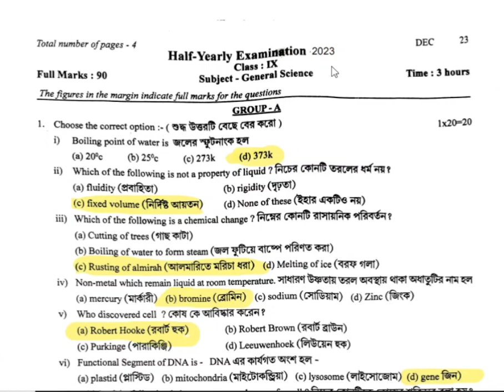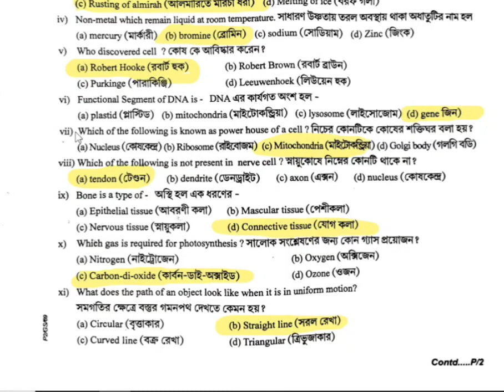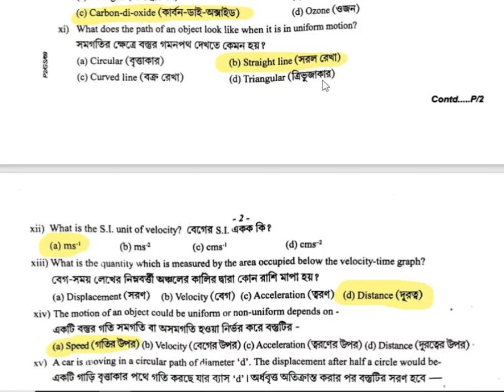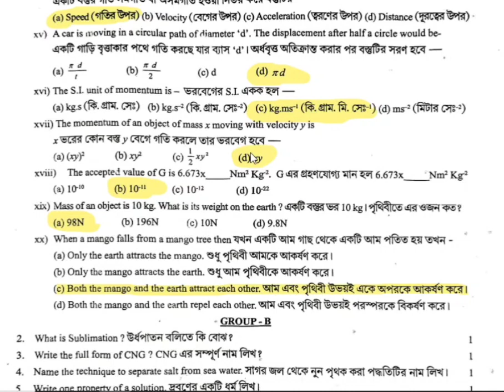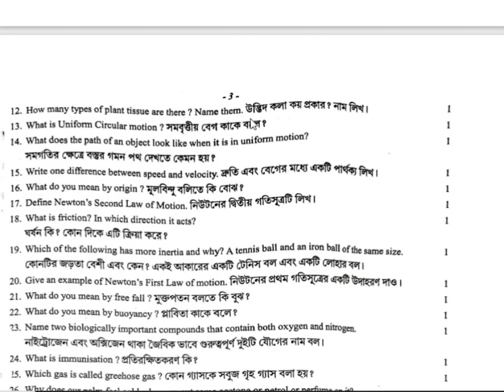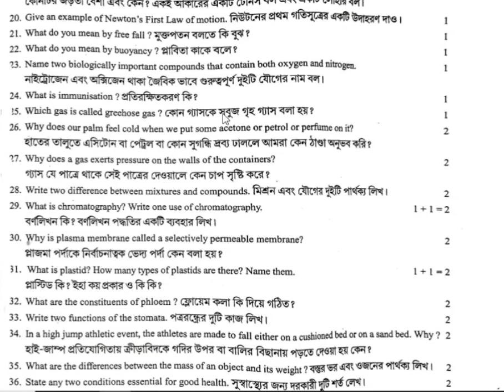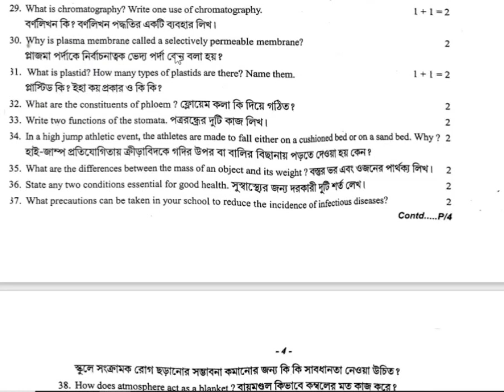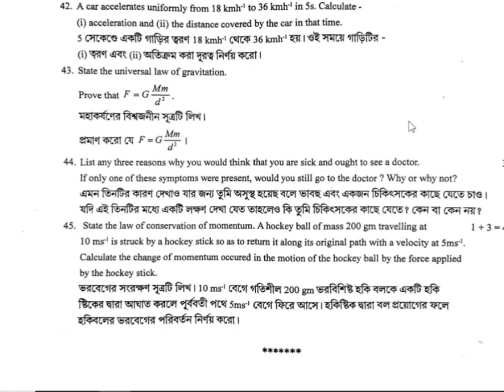half yearly exam 2023 class 9 science||half yearly exam 2023 class 9 science question paper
half yearly exam 2023 class 9 science||
half yearly exam 2023 class 9 science question paper||
half yearly exam 2023 science English medium
half yearly exam 2023 class 9 question paper
class 9 science ka paper half yearly exam 2023